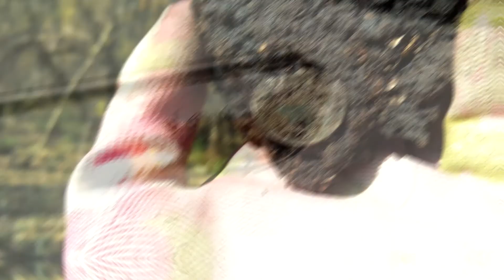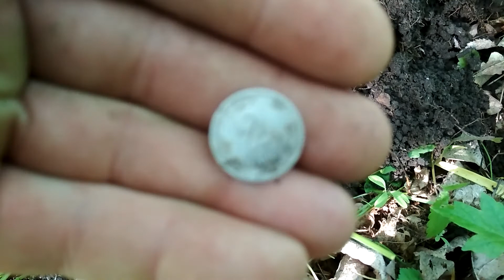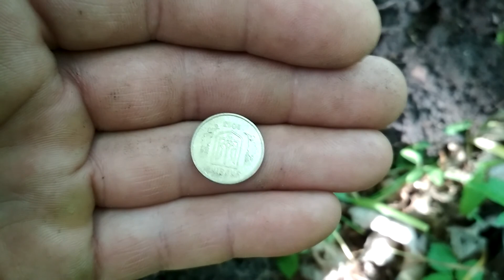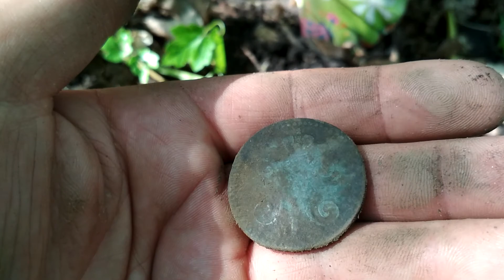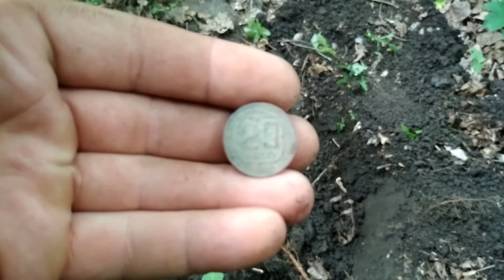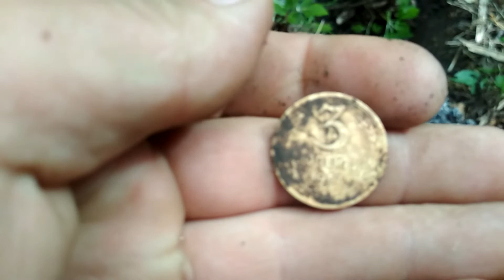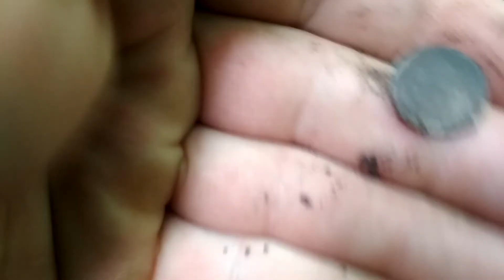ВЕСЕННИЙ ПОИСК В ЛЕСУ